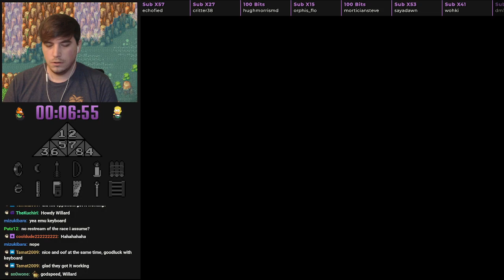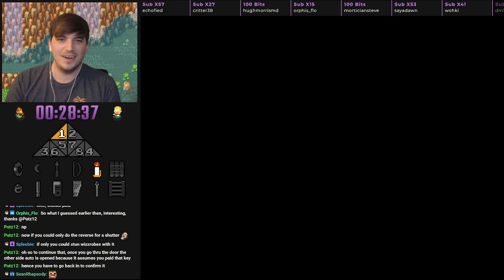Zelda 1 Rando Tourney vs PheynixIgnition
Oh hey another tournament. This is my 3rd ever Zelda 1 Rando tourney I've participated in and the flagset is tough but not too bad. 5-6 Rounds of swiss into brackets should be fun!

Original Air Date: Mar 9, 2022